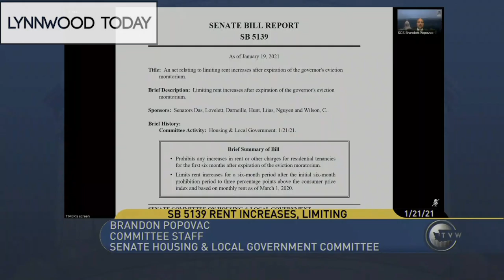Lynnwood Today Daily Legislative Report (Jan. 21, 2021)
Lynnwood Today presents The Daily Legislative Report, covering the 2021 Washington State Legislature. On Jan. 21, the Senate’s Housing & Local Government Committee held a public hearing on Senate Bill 5139. Marko Liias (21st District), the legislation would cap landlord rent increases after the expiration of the state’s eviction moratorium.